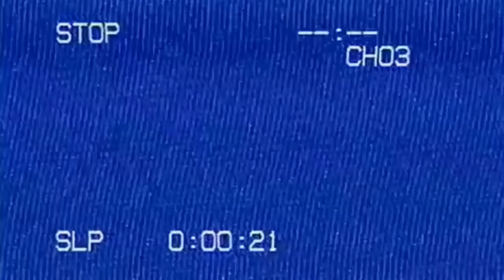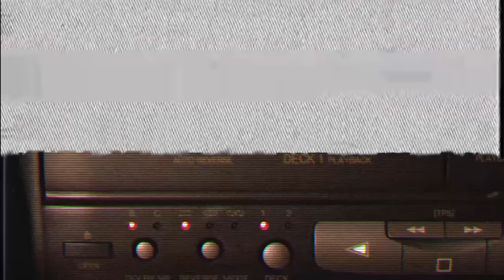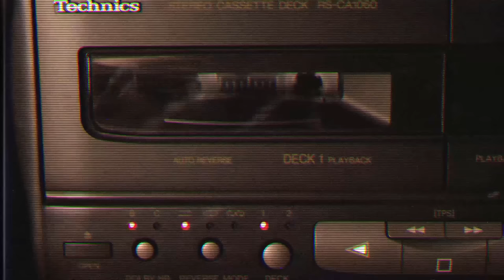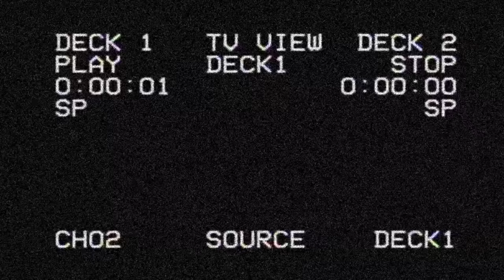Acid Jazz Mixtape - A Collection of Acid Jazz Records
I am not the owner of this music, all rights are reserved to the artists that I have put here in the description.
This is a playlist of underground Acid Jazz music, great for relaxing, studying, working, sleeping or just chilling and enjoy during an evening with friends.
For a better experience I recommend to use headphones, or a great stereo system

It all started years ago when me and my brother found this cassette called "A Collection of Acid Jazz Records", it is a mix created by my uncle Jack between the 80s and the 90s. It contains underground songs that hardly I found on the internet, and I decided to convert the tape to digital and bring it here on Youtube to make it available for everyone. Enjoy.

Tracklist:

SIDE A:

00:00 Intro

00:08 HOMEBOY - Control Yourself Cousin (1989)
05:28 The Secretary Of Entrainment - Break For What (1990)
10:28 Vibraphonic - Belive In Me (1993)
16:06 A Man Called Adam - Techno Powers (1989)
24:23 Grass Snakes - That's It (1992)

B SIDE:

30:23 Izit - Stories (1989)
36:00 Coolbeats featuring Flyboy - Trinkets & Trash (1988)
42:48 A Man Called Adam - A.P.B. (1988)
46:21 Chris Bangs - Break 4 Jazz (1989)
52:12 Ace of Clubs - Everything is Going to the Beat (1991)
57:18 Piece Of Minde James Taylor Quartet - Accept It Like This / 3 Mile Island (1981)

01:00:59 Outro